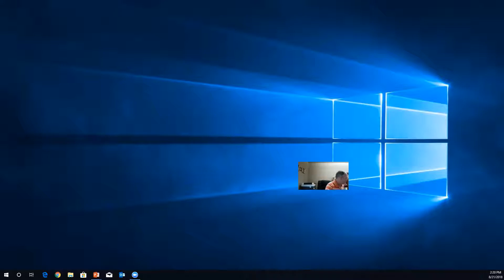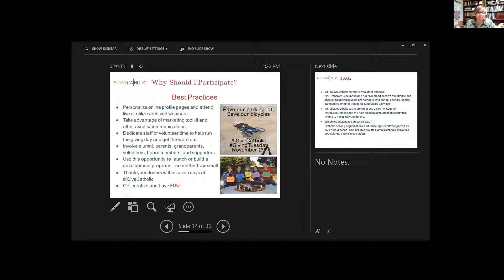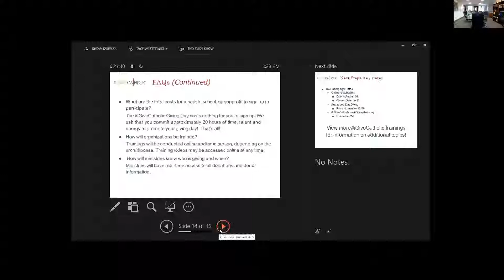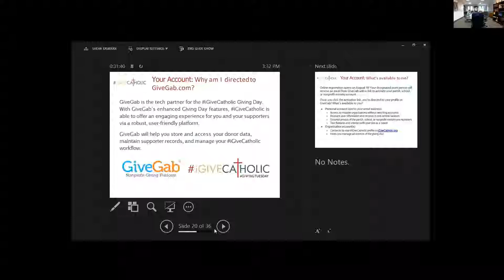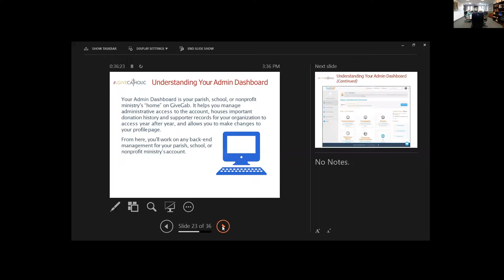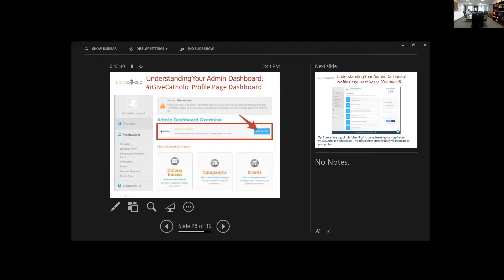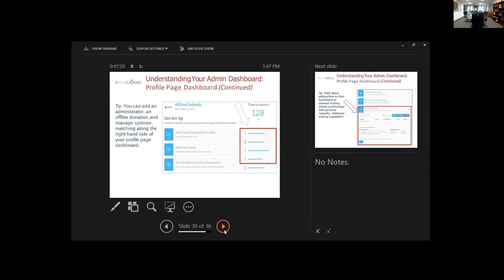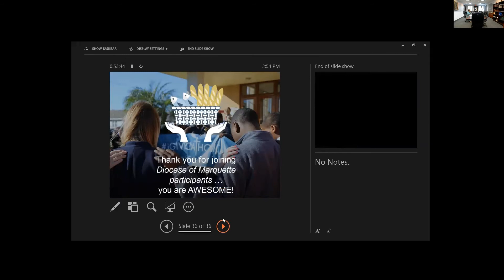Giving Tuesday: iGiveCatholic Informational Webinar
Celebrated annually on the Tuesday following Thanksgiving, Black Friday and Cyber Monday, iGiveCatholic is a global online giving day that kicks off the charitable season and brings the Catholic community together to give thanks and give back. It was declared “the most successful Catholic crowdfunding event to date” by the National Catholic Register in 2017.

The stewardship & development office is coordinating participation diocesan-wide for all parishes and schools. Learn about this exciting new development support from the Diocese as a gift to all churches, schools and ministries in our community!